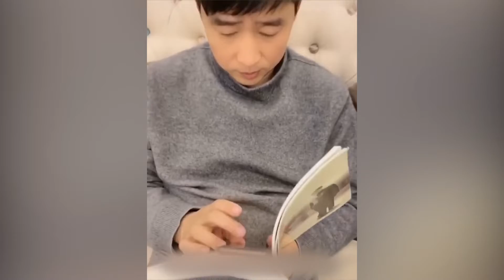2 Brothers Fails #71 🎬When you have a cute naughty kids, 😀More laugh and 😝Funny.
2 Brothers Fails #71 🎬When you have a cute naughty kids, 😀More laugh and 😝Funny.

"2 Brothers Fails" is a channel that introduces and keeps great moments around your life. It's your funny moments and your pet ... It's so fun. Our goal is to bring laughter and want you to see life is great.This Channel videos is so hilarious with funniest and crazy laughs ever.

Credits:
(search ID in Tik Tok China/Douyin)